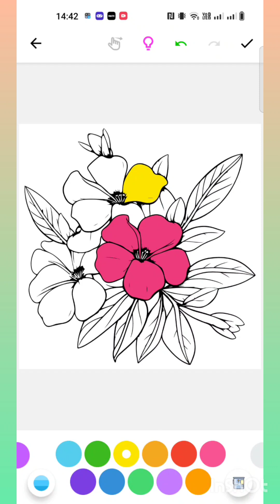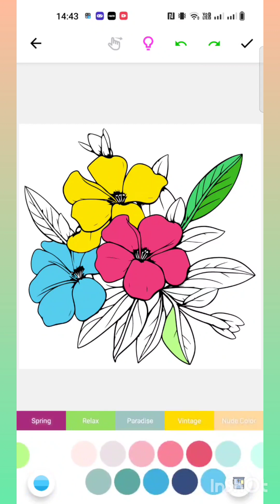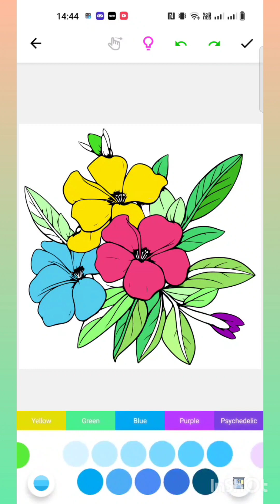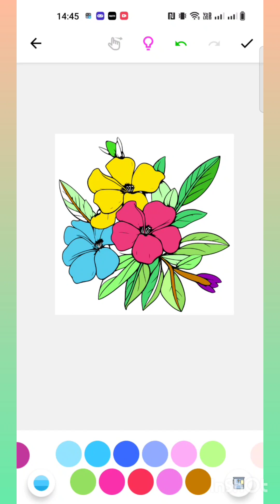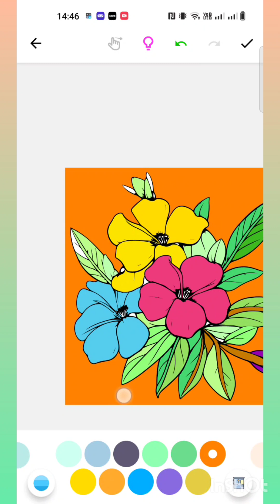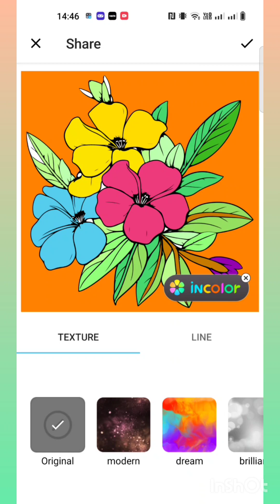Blossom Symphony: A digital floral masterpiece/ 2024/ Art by Itee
‎@iteemalik321  Blossom Symphony: A digital floral masterpiece/ 2024/ Art by Itee. Immerse yourself in the vibrant hues and delicate intricacies of nature with "Blossom Symphony ", a stunning digital art pieces celebrating the beauty of flowers in full bloom. Digital art, flower design, blossom, floral, vibrant colours, nature inspired, digital illustration, botanical, contemporary, artistic expression blissful divine celestial # digital art # flower design # blossom symphony floral art digital illustration # botanical art